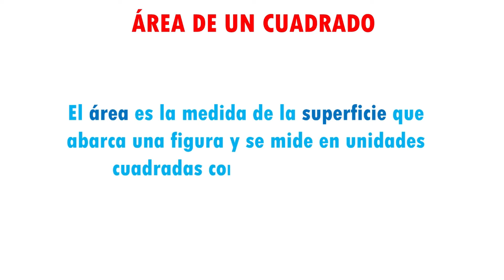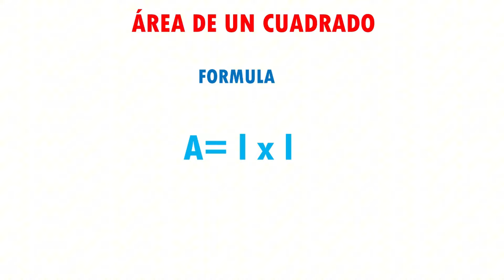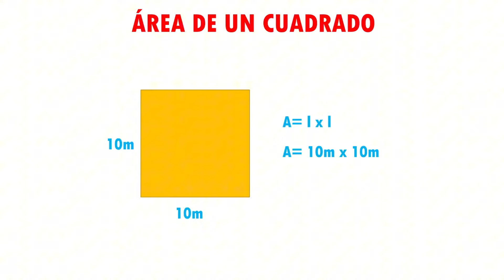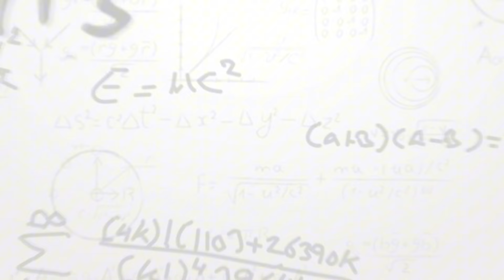ÁREA DEL CUADRADO CON CALCULADORA Muy facil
Hola, en este video te enseño como calcular el area del cuadrado con calculadora de una manera muy facil.

¡Matemáticas facilísimas!

💚¡Adquiere mis libros, facilísimo! 💚
✅Amazon, Mercado libre y WhatsApp✅

💁1ro de secundaria 📖
💁‍♂️2do de secundaria 📖
🎓3ro de secundaria 📖